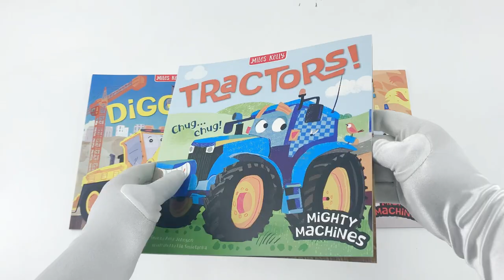Mighty Machines! Collection 4 Books Set: four action-packed books to explore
Description:

Title in This Set:
1. Diggers!
2. Rescue!
3. Trucks!
4. Tractors!

Diggers!
Meet all kind of busy trucks and discover the jobs they do. Bursting with bright illustration of diggers, dumpers, Loaders and lifters, there's lost to explore on every page.

Rescue!
Meet all kind of busy trucks and discover the jobs they do. Bursting with bright illustration of fire engine, ambulances and Police cars, there's lots to explore on every page.

Trucks!
Meet all kind of busy trucks and discover the jobs they do. Bursting with bright illustration of tough travellers and mega moves, there's lost to explore on every page.

Tractors!
Meet all kind of busy trucks and discover the jobs they do. Bursting with bright illustration of tractors, Ploughs, Planters and Combines, there's lost to explore on every page.